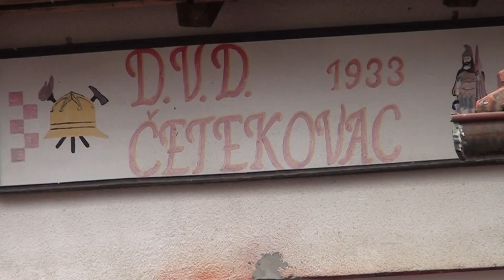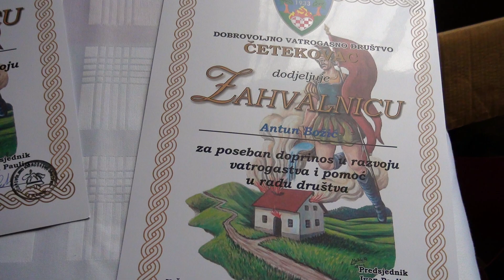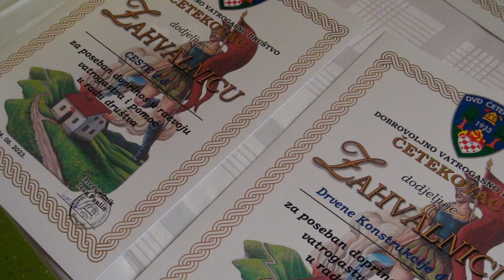DVD Četekovac - 90. rođendan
Dobrovoljno vatrogasno društvo Četekovac proslavilo je u subotu, na blagdan Svetog Ivana Krstitelja, devedeseti rođendan. Kraći pregled gledamo u video prilogu.